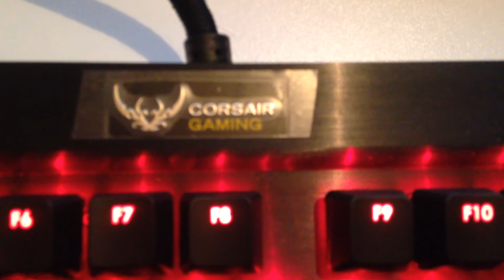Corsair Gaming K70 Mechanical Gaming Keyboard, Backlit Red LED, Cherry MX Blue (CH-9000076-NA)